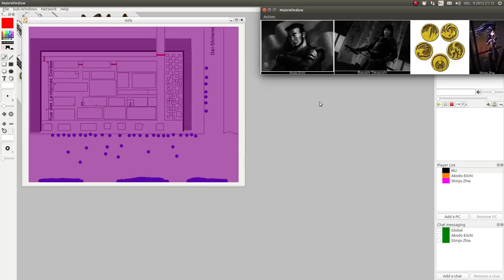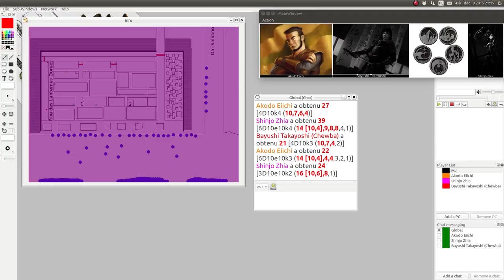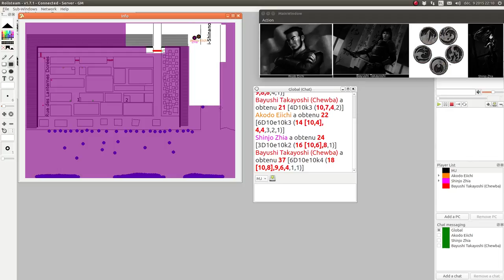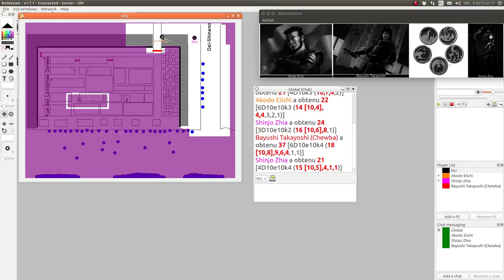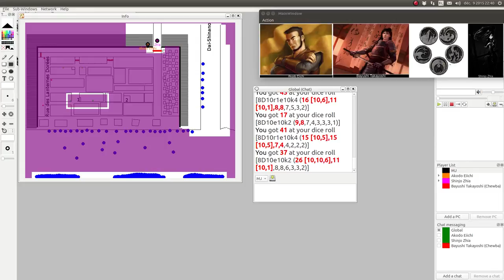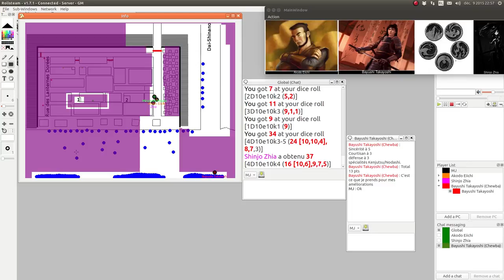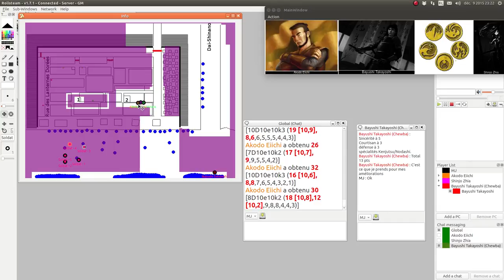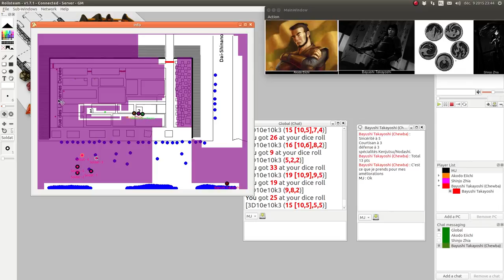JDR - L5R - Campagne Seconde Cité : Episode 10 - Un matin brutal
Description:
Les personnages se rendent à Kalani, une ville Mante tranquille; ou pas.